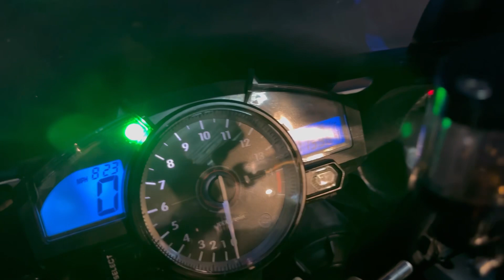ถูกที่สุดในโลก R1 เอเลี่ยน 179,000 เท่านั้น รีบ☎️0628352742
ติดตามและดูรายละเอียดเพิ่มเติมได้ที่👇